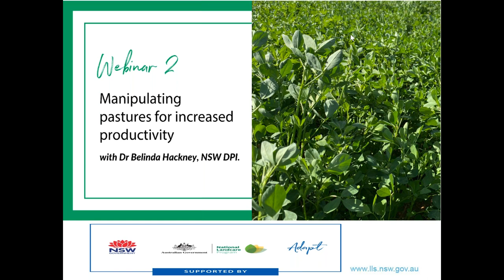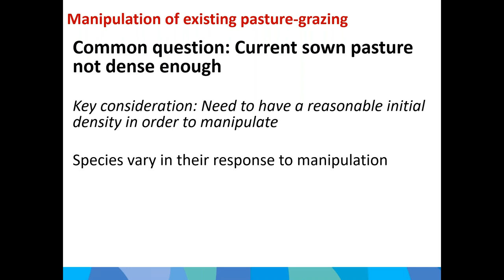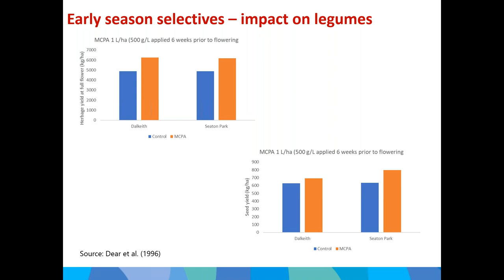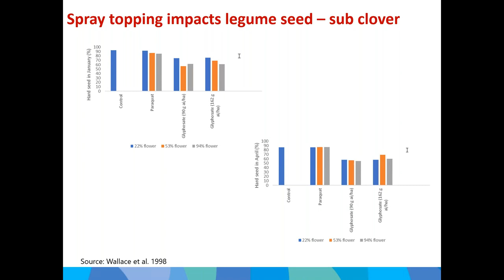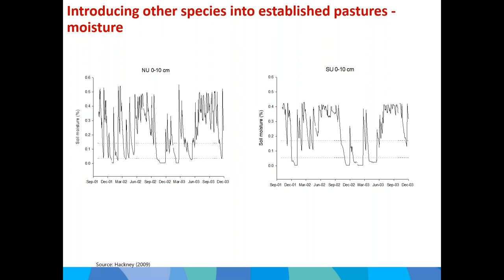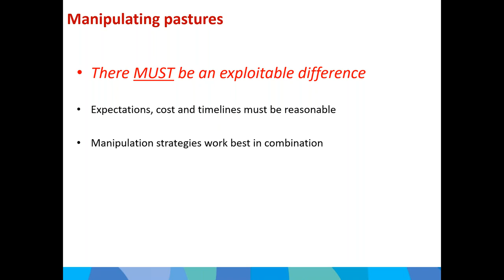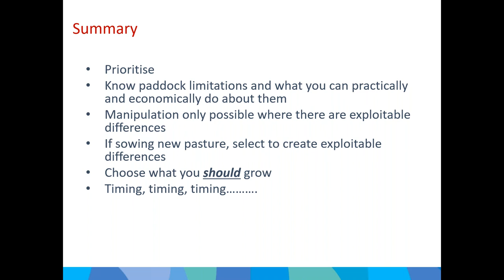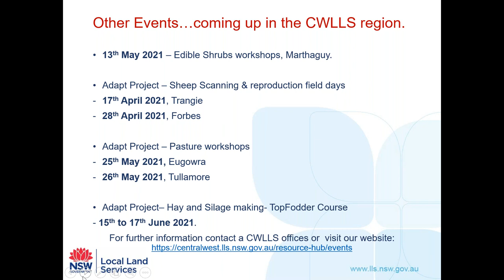Annual Temperate Pastures Webinar Series | Webinar 2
This is an ADAPT project, hosted by Central West Local Land Services, with Dr Belinda Hackney, NSW DPI.

The second of two in this series of webinars is about manipulating pastures for increased productivity. We discuss:
• Recognising opportunities for manipulation
• Understanding capacity for manipulation of key pasture species
• Manipulation strategies and timing
• On-going management of pastures.

This project is supported by Central West Local Land Services, through funding from the Australian Government’s National Landcare Program.